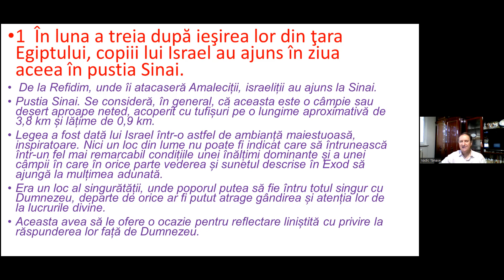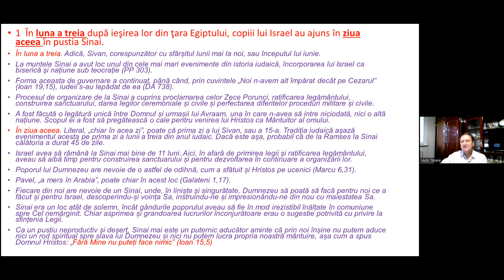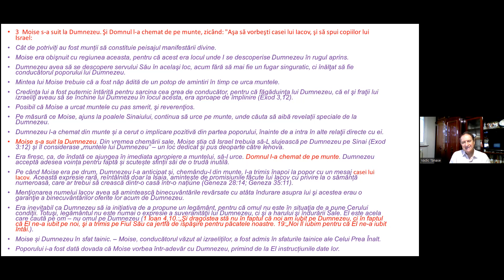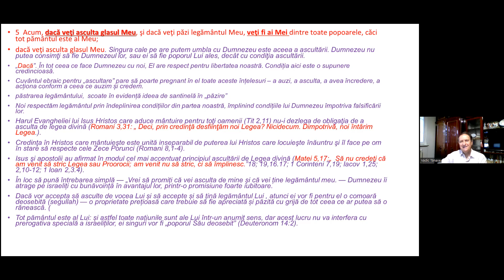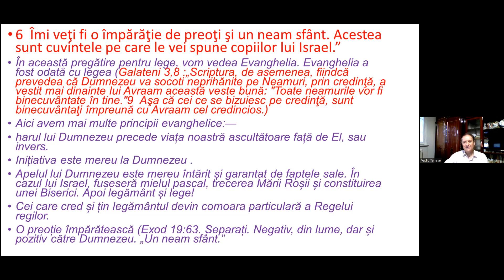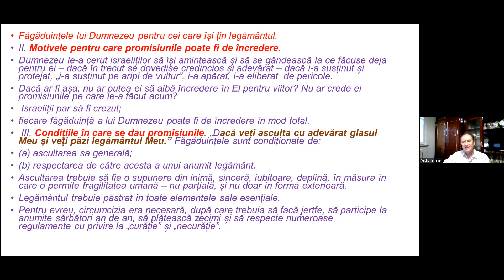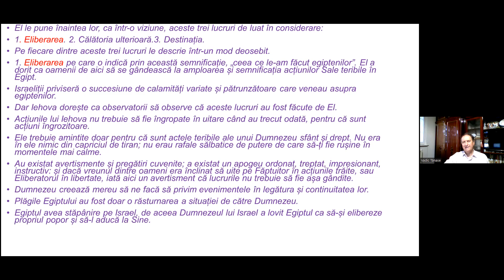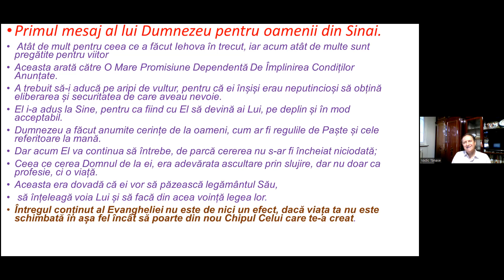LOCUL LUI DUMNEZEU